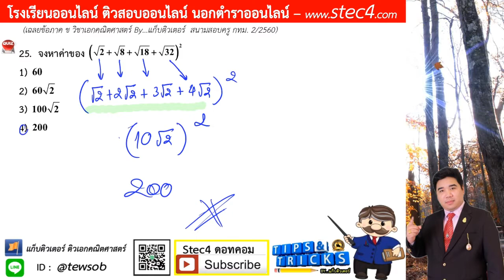ข้อ 25 ภาค ข วิชาเอกคณิตศาสตร์ สนามสอบครู กทม. 2/2560 By...แก็บติวเตอร์